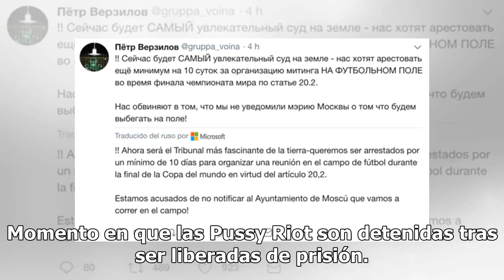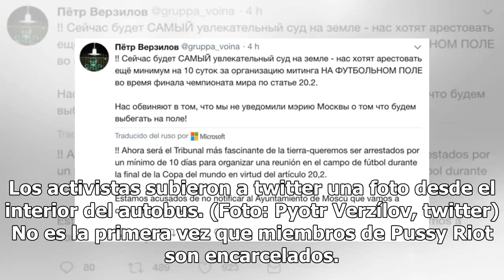Liberan a las Pussy Riot...para detenerlas segundos después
Tras quince días de arresto por haber interrumpido la final del Mundial al saltar al campo de juego, cuatro integrantes de Pussy Riot, tres mujeres y un hombre, fueron puestos en libertad el día de hoy, sólo para ser arrestados segundos después. Integrantes abandonan la prisión, segundos después son...